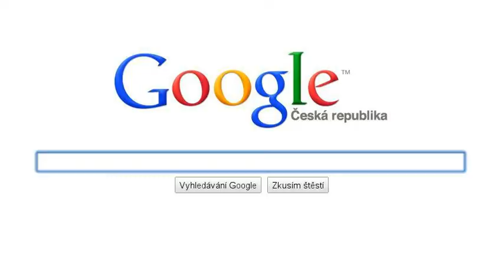Splň si svůj sen